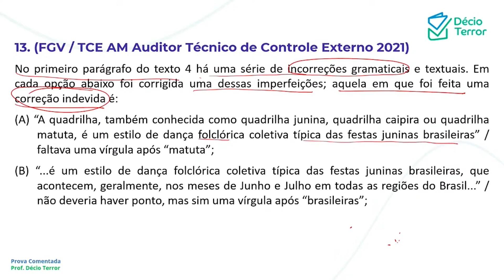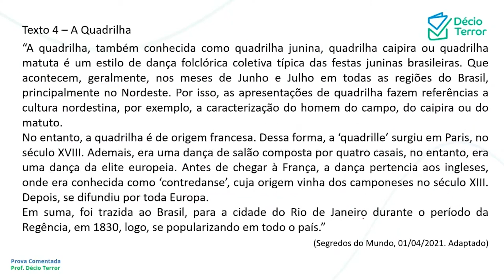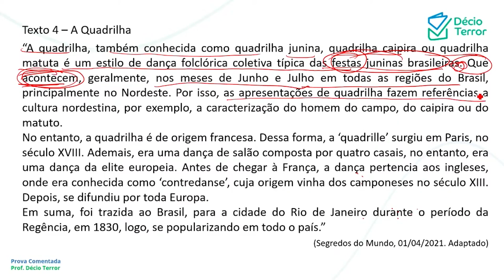Português FGV TCE AM Auditor ATC GOV 2021 Questão 13 Sistema de Questões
(FGV / TCE AM Auditor Técnico de Controle Externo 2021)
No primeiro parágrafo do texto 4 há uma série de incorreções gramaticais e textuais. Em cada opção abaixo foi corrigida uma dessas imperfeições; aquela em que foi feita uma correção indevida é:
(A) “A quadrilha, também conhecida como quadrilha junina, quadrilha caipira ou quadrilha matuta, é um estilo de dança folclórica coletiva típica das festas juninas brasileiras” / faltava uma vírgula após “matuta”;
(B) “...é um estilo de dança folclórica coletiva típica das festas juninas brasileiras, que acontecem, geralmente, nos meses de Junho e Julho em todas as regiões do Brasil...” / não deveria haver ponto, mas sim uma vírgula após “brasileiras”;
(C) “...é um estilo de dança folclórica coletiva típica das festas juninas brasileiras. Que acontece, geralmente, nos meses de Junho e Julho em todas as regiões do Brasil...” / a forma verbal “acontecem” deveria estar no singular, concordando com “dança folclórica”;
(D) “...é um estilo de dança folclórica coletiva típica das festas juninas brasileiras. Que acontecem, geralmente, nos meses de junho e julho em todas as regiões do Brasil...” / os nomes dos meses são grafados com letra inicial minúscula;
(E) “Por isso, as apresentações de quadrilha fazem referências à cultura nordestina...” / faltava o acento grave da crase.
Gabarito: C